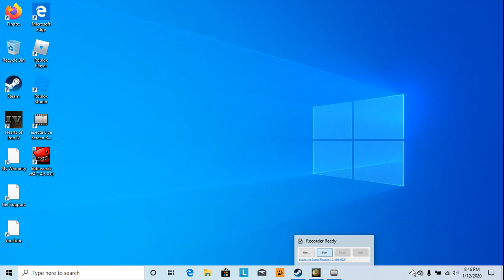My console tier list.